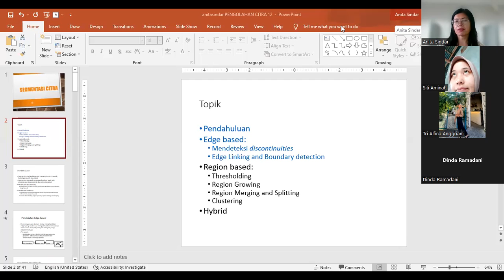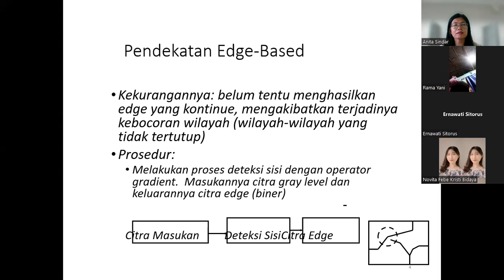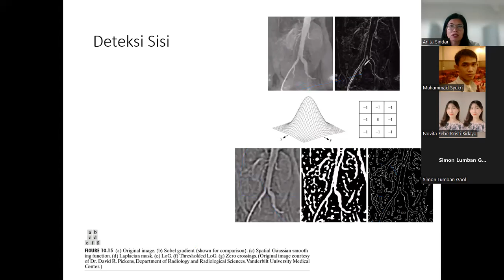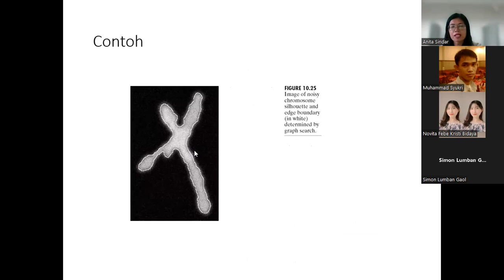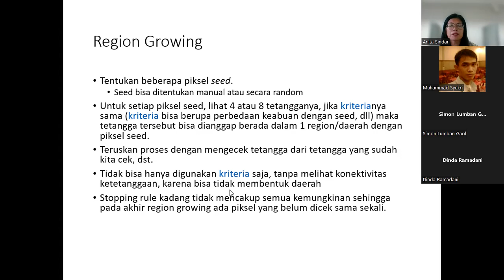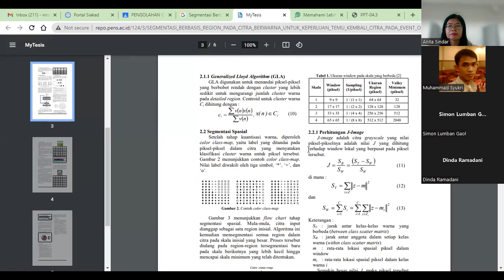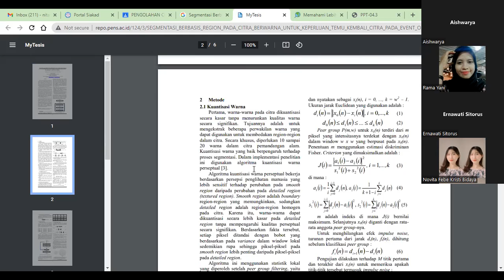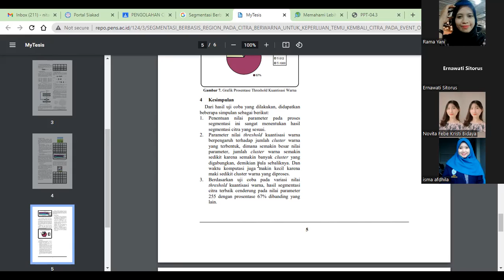Segmentasi Region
Edge based:
Mendeteksi discontinuities
Edge Linking and Boundary detection
Region based:
Thresholding
Region Growing
Region Merging and Splitting
Clustering
Hybrid